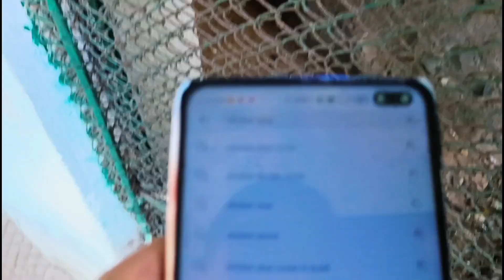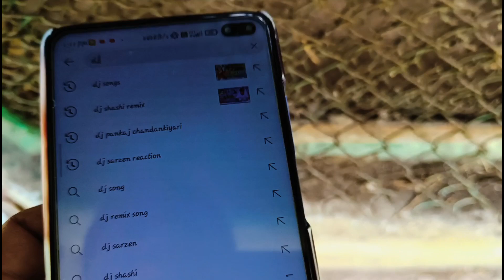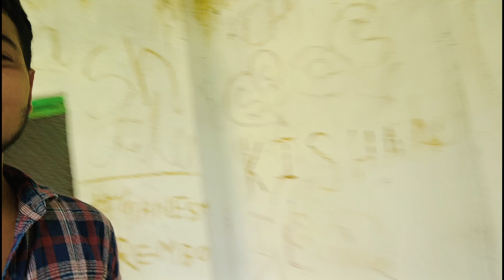Bokaro Steel City Zoo - Azgar Sanp wlaa Ghar ⚕️🐍 बहुत मजा लिए🤣😂 SNAKE HOUSE🛖🙂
Bokaro Steel City Zoo - Azgar Sanp wlaa Ghar ⚕️🐍 बहुत मजा लिए🤣😂